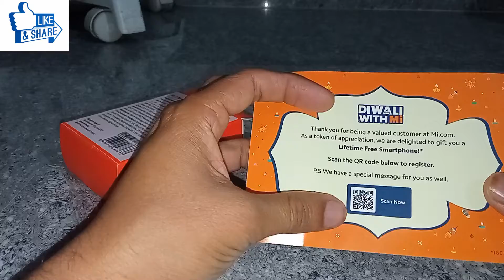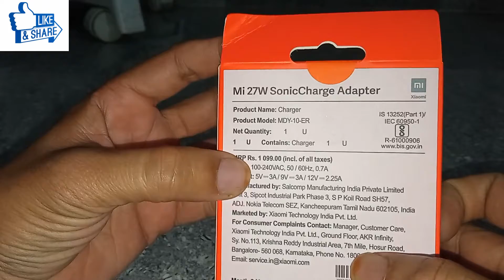Mi 27W Sonic Charge Adapter unboxing & first look....